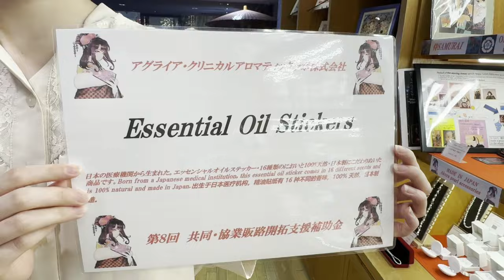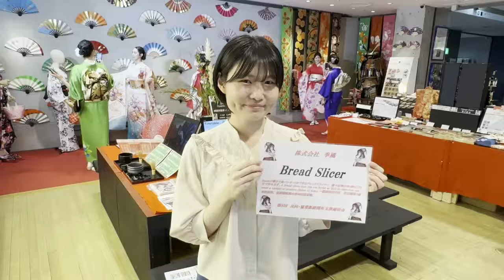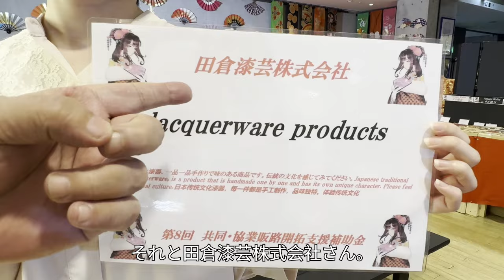天保山 大阪文化館 響さん の素敵な商品たちをご紹介‼①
天保山ジオラマ食堂の入っている大阪文化館にあります響さんの商品をご紹介してまいります。
保護主と里親様が、現在の様子をご覧いただけるように、ライブ配信を不定期に発信しております。

ホームページ↓
■webサイト

■あつかましいお願い
アマゾン欲しいものリスト

■あつかましいお願い ２
サラ・レナ基金

ネコちゃんやジオラマ食堂の最新情報はこちらをご覧ください

皆様ご覧頂きありがとうございます！
ジオラマ食堂は予約された方々に里親エントリーが出来る仕組みになっています。
大阪天王寺ジオラマ食堂のご予約はこちら
（時間によっては電話が繋がらない場合もあります）
欲しいものリスト
営業時間はこちらをご覧ください。

Tetsudoukan-Shokudou

In this store you can eat meals and cooking while watching the scenery of Japan. Please look at the facebook page.

ネコちゃんグッズも好評発売中です！

English

Amazon Wishlist

Incorrigible Request 2
Sarah Rena Foundation

For the latest news about the cats and the Diorama Diner, please visit.

diorama_syokudoumk323

Thank you all for visiting!
We have a system that allows people who make reservations to enter foster parents at the diorama diner.
For reservations for Osaka Tennoji Diorama Shokudo, please click here.
(Depending on the time of day, the phone may not be able to be connected.)

Wish list
Please see here for our hours of operation.

Tetsudoukan-Shokudou